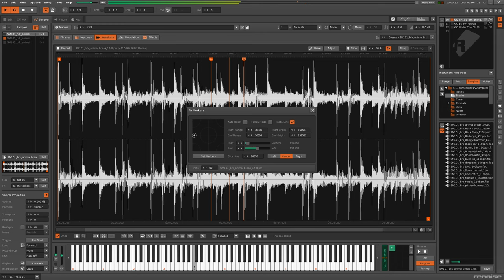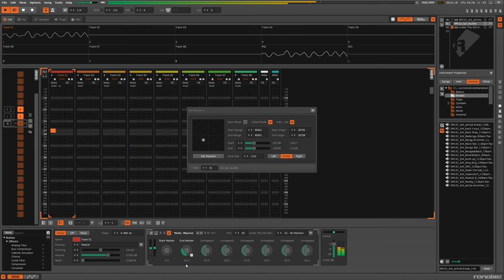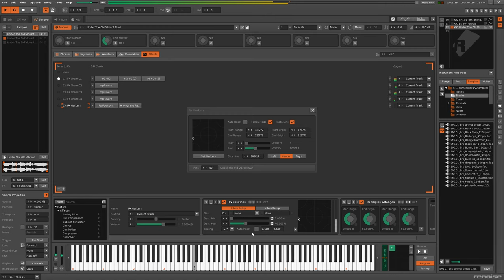Rx Markers 0.1 - Demonstration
Demonstrating some of the features in this early version of the Rx Markers tool.